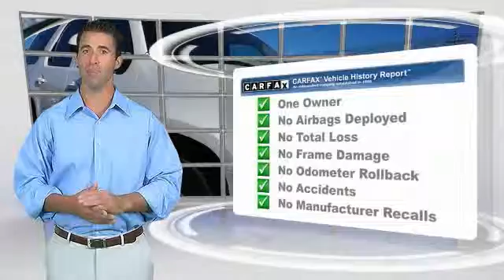2007 Chevrolet Tahoe Alcoa TN 357227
2007 Chevrolet Tahoe LT 2WD

West Chevrolet
3450 Airport Highway

You'll love this 2007 Chevrolet Tahoe. This is a  you'll want to take home. With 94882 miles, it features Automatic transmission and an exterior color of White.